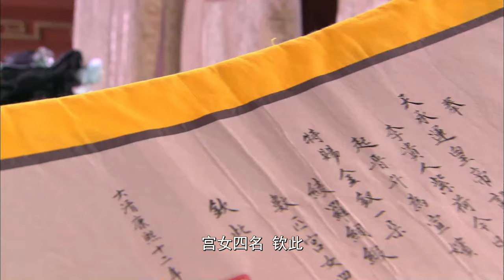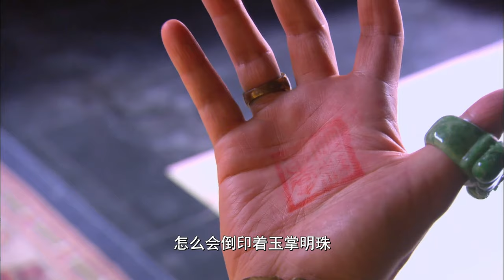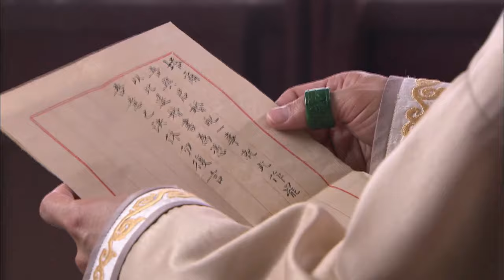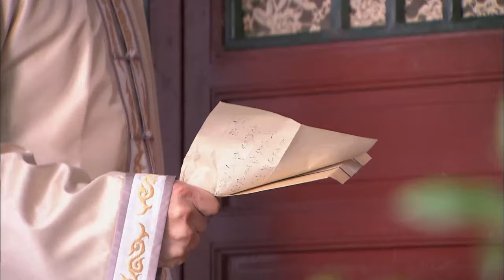EP01 Princess in the Palace | Princess entered the palace as a maid to avenge her mother's murder🔥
Synopsis:
A drama about the court conspiracies and politics between the royal wives, princes, and officials during the reign of Kang Xi.

When Princess Yi Dan fell with her cousin, Emperor Kang Xi, in a night of passion, she left the palace out of remorse and guilt. She gave birth to Han Xiang and was murdered by a mastermind. Han Xiang grew up and entered the palace as a maid in search of her roots and her mother's murderer. There, she became entangled in the palace's conflicts and competition. Prince Ge Tai falls in love with her and, despite the taboo it might implicate, Han Xiang can't help but reciprocate his love.

Episodes: 19

Genres: Historical, Romance

Subtitles: Multi-sub [CC]

Starring:
Kevin Cheng as Prince Ge Tai
Michelle Yim as Empress dowager
Gan Ting Ting as Han Xiang / Princess Yi Dan